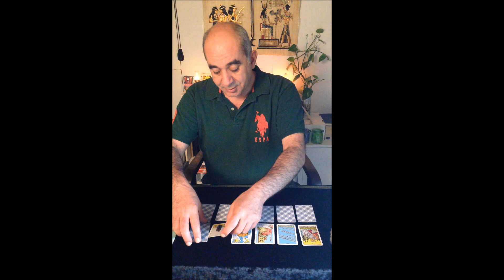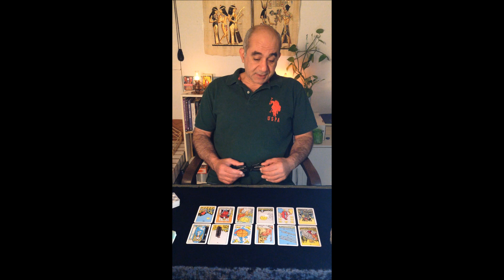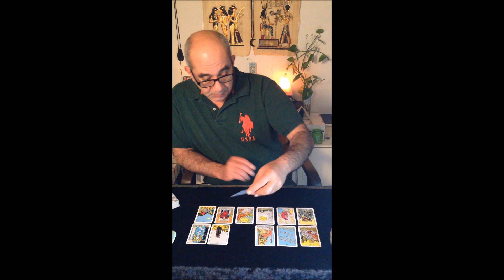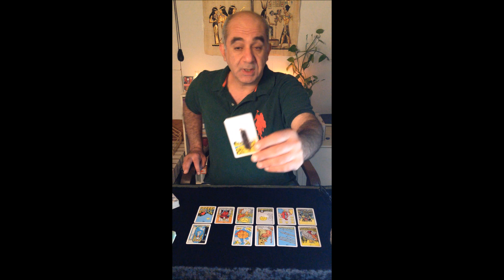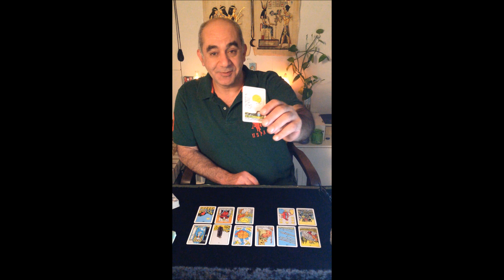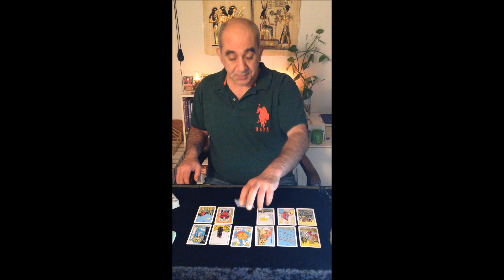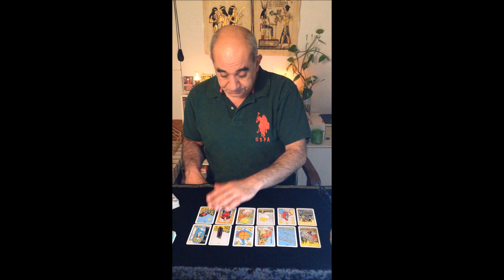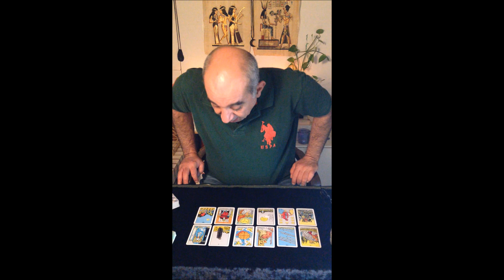Taurus July Horoscope Tarot. An Overdue Recognition of Your Hard Work! Full Moon in Capricorn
For Taurus rising in July 2020 (Capricorn Full Moon) I do a 12 tarot card astrology houses (General areas of life) spread. The 12 Astrology houses represent different areas of life. For a general tarot card reading, the astrology houses provide for a good balanced tarot spread to answer questions in each astrology house or area of life. I pull 12 Tarot cards to get my impressions / vibes for 12 areas of life and give you my thoughts for the moment of the Capricorn Full Moon during month of July 2020. Would love to hear your comments.